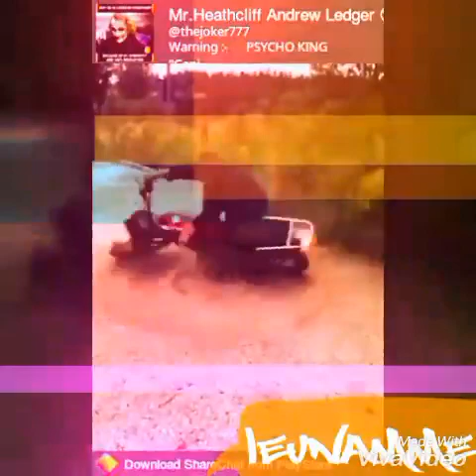professor_jay_ft..marco_chali_-_kamili_gado_prod-[_djelbrOwn_]_NEW_2017